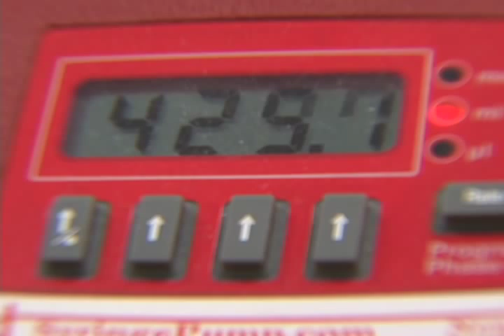New smoking cessation technology, developed at Duke, proves promising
A novel technology for delivering nicotine to the lungs may soon give smokers a leg-up on quitting. Duke smoking cessation expert and researcher Dr. Jed Rose, explains.